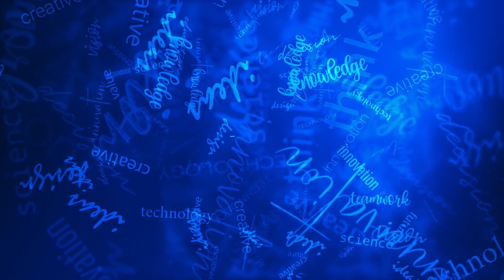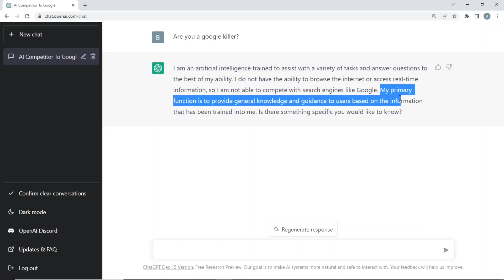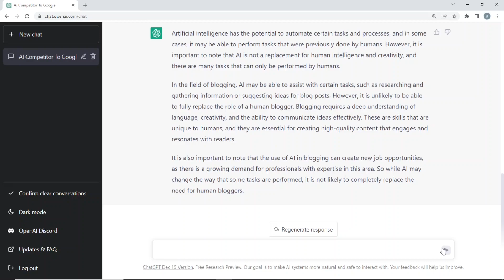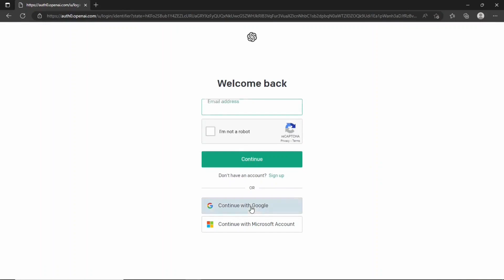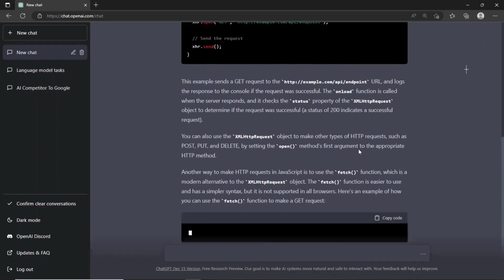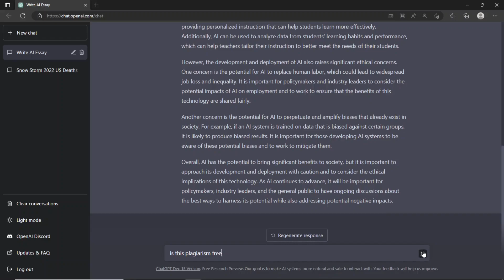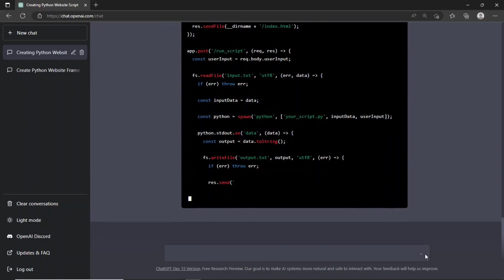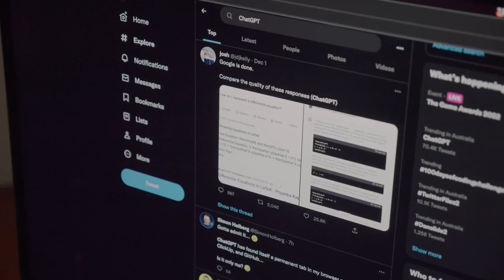What is ChatGPT? An Overview With Use Cases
In this video, ChatGPT is explained along with some use cases to demonstrate the potential and limitations of this AI-powered chatbot.

The GPT stands for Generative Pre-Trained Transformer. In the overview section, you will get answers to questions like whether ChatGPT is a Google killer and whether it has the potential to take over Google? Is it a threat to programmers? Is this the end of bloggers' careers?

ChatGPT is capable to write poems, music, computer code, and generating vulnerability exploits. It is trained to answer your questions on any topic. In this video, ChatGPT itself informs what it can and cannot do. You will learn, with examples, the capabilities and limitations of ChatGPT. It doesn't have up-to-date information on relevant and current facts that are happening in the world. This means that it is not yet capable to access the internet and is working in an offline state. The use cases covered in this video are:

07:26 - How to make an HTTP request in JavaScript
08:23 - How ChatGPT creates a Select SQL statement to query the database
09:25 - Test this AI application to confirm whether it has access to real-time information
10:22 - Best assistant to writers, bloggers, authors, and students. It is trained to write any type of plagiarism-free content.
10:40 - How it writes programming scripts in multiple languages
10:45 - Write a website script in Python using Flask framework with read, write, and user input functionalities
11:11 - Debugging code in ChatGPT
12:06 - Translate Python code to Node.js
12:30 - A threat to full-stack developers and programmers
13:00 - Using ChatGPT as teachers' assistant in the education sector
13:48 - Improve commercial activities. For example, use it as a customer service chatbot, as a sales assistant, as a marketing content generator, and as a content curation tool.